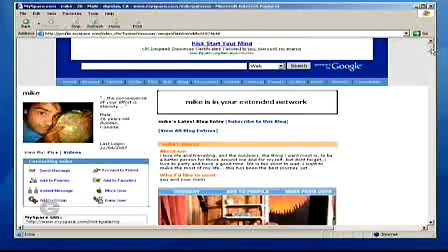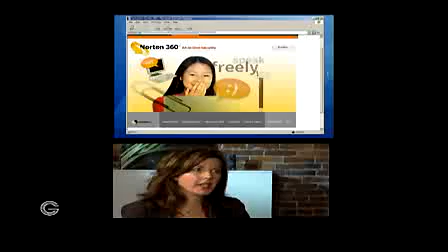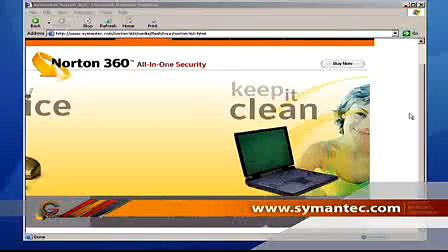GC Season 2 - Ep. 2 - Internet Security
GC2 - Tech Talk - Episode 2 - Segment 2

Get Connected host Mike Agerbo talks to Lynn Hargrove from Symantec about internet security and how to keep your kids safe.